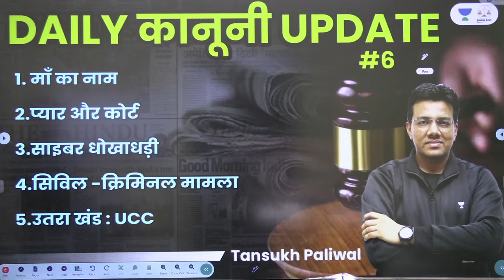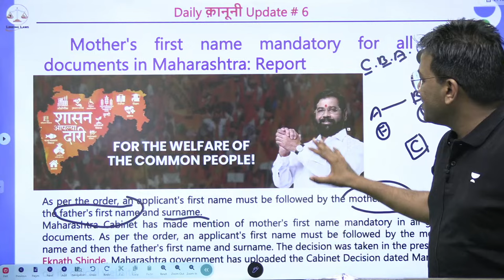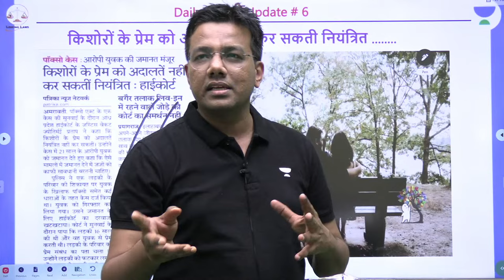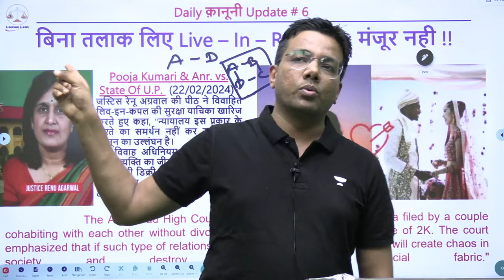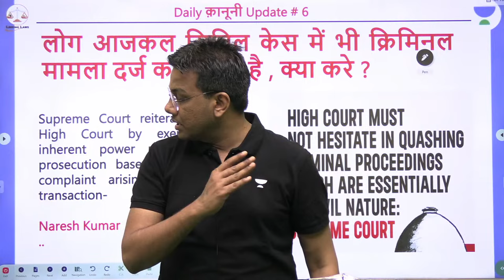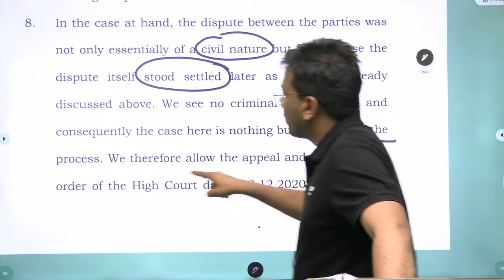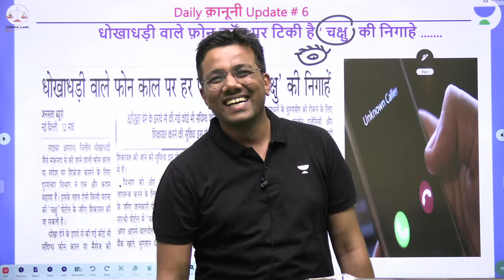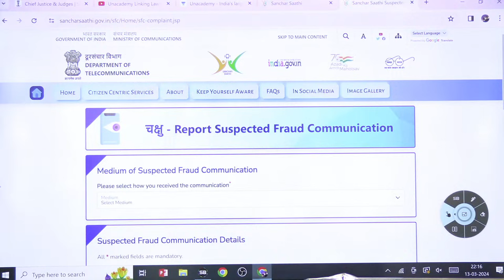Daily क़ानूनी Update | Tansukh Paliwal | Unacademy Linking Laws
Stay ahead with our daily legal updates! Join Tansukh Paliwal in our live session where we provide insightful legal updates to keep you informed and prepared. Don't miss this opportunity to stay updated on the latest legal developments with Unacademy Linking Laws.

India's Biggest Judiciary Scholarship Test 🔥🥳👏🏻
Test your preparation to become a Judge. Enroll in JST and get a chance to win 100% scholarship:

👉Rajasthan and UP Linking Regular Batch

Call Tansukh Paliwal's team on 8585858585 and take your Judiciary exam preparations to the next level.